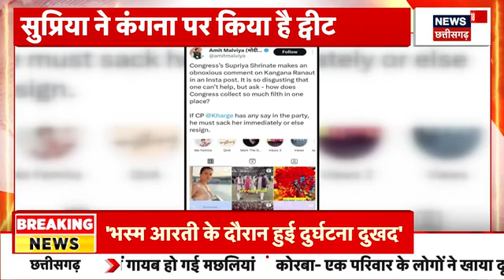Holi के बहाने जुर्म को दिया अंदाम, युवक की हत्या! | Latest News | Chhatarpur News | Breaking News